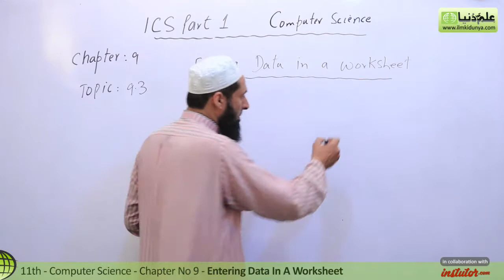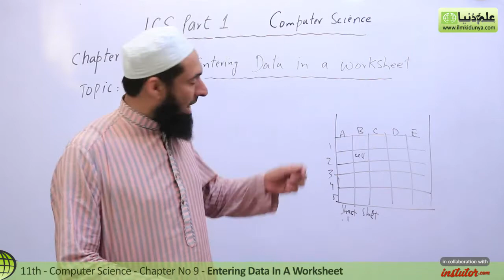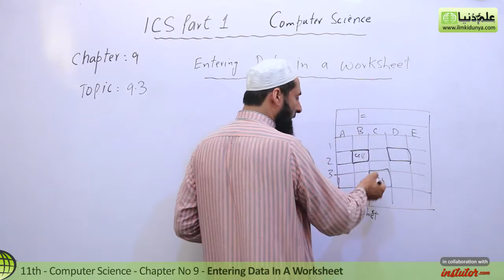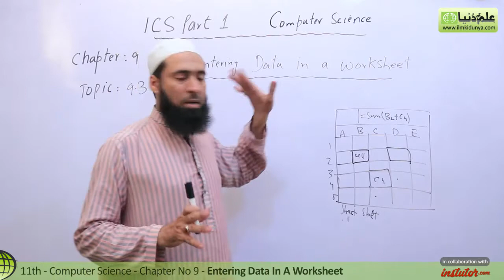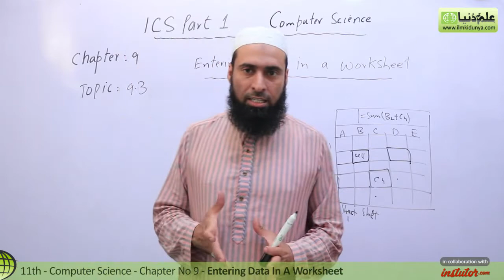ICS Computer part 1, Ch 9 - Entering Data in a Worksheet - 11th Class Computer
In this online lecture, Sir Abid Hussian explains Computer Science Chapter 9 Spread Sheet.The topic being discussed is Topic 9.3 Entering Data in a Worksheet.